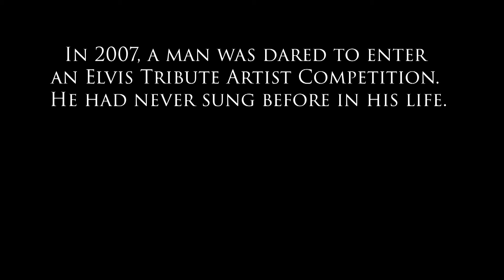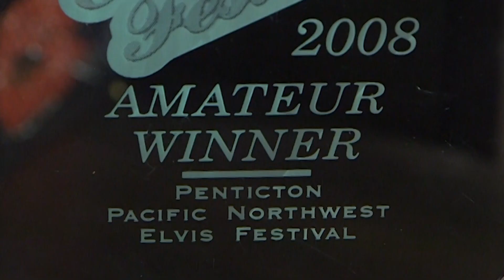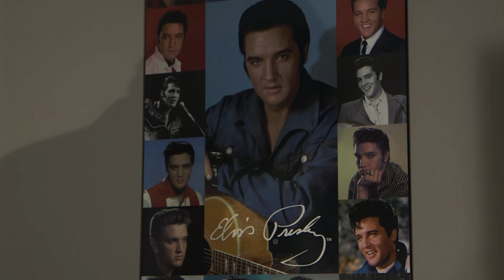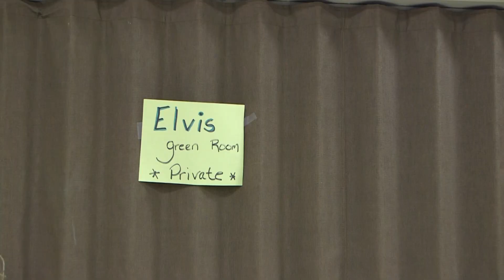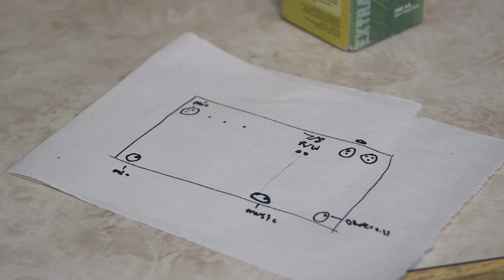Adam Fitzpatrick - On a Dare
Adam is a succesful Elvis Tribute Artist - But how did he get from point A to point B? What happens behind the scenes of an Elvis Tribute Artist show? Find out in this short documentary!